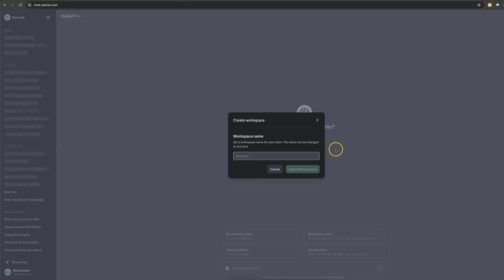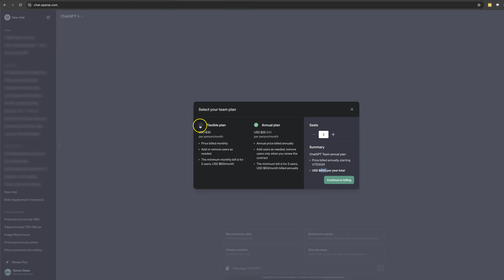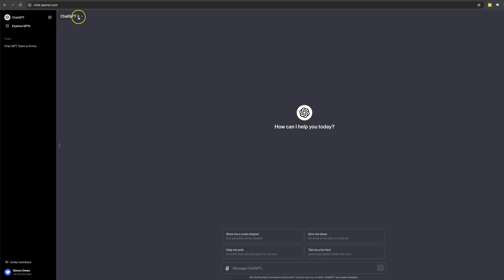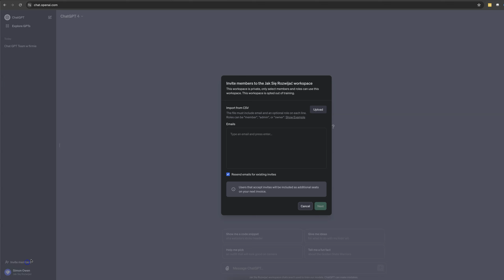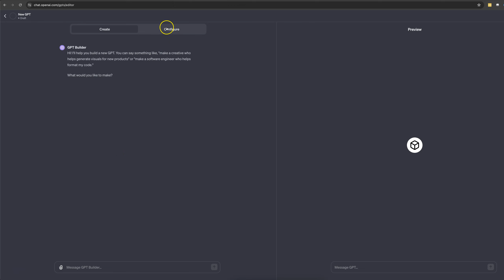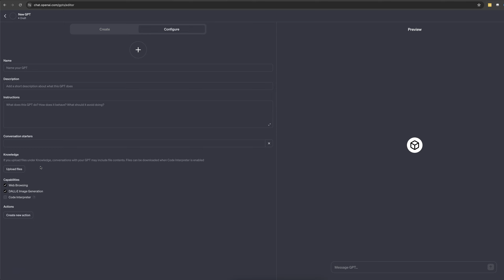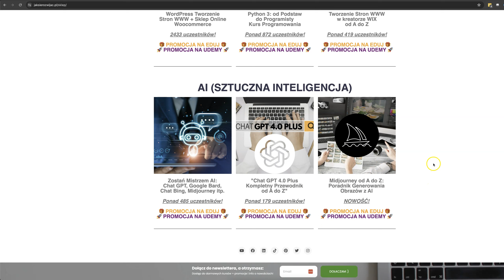Chat GPT Team vs Chat GPT Plus = Nowe Możliwości AI 💻 Poradnik AI (Sztuczna Inteligencja) ⭐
Dołącz do nas i porównaj Chat GPT Team i Chat GPT Plus, dwa potężne chatboty AI. Odkryj nowe możliwości i funkcje, które oferują te chatboty. Nie przegap przyszłości technologii AI! 💻👈

00:00 - 00:37 wprowadzenie do Chat GPT Team
00:38 różnice między Chat GPT Free i Plus
01:50 najważniejsze możliwości Chat GPT Team
04:40 przetestowanie Chatu GPT Team na 1 miesiąc
05:46 ukazanie od środka Chatu GPT Team
08:38 Chat GPT Team tworzy własne GPT's
09:38 podsumowanie Chatu GPT Team + zaproszenie do kursu online

🔥 NARZĘDZIA DO BIZNESU ONLINE + ZNIŻKI: 🔥